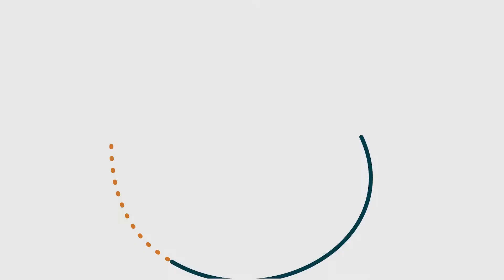HP Midweek // Exploring Anxiety with Rowena A. Barnett, M.A., LMHC